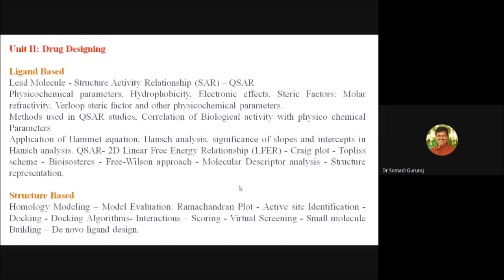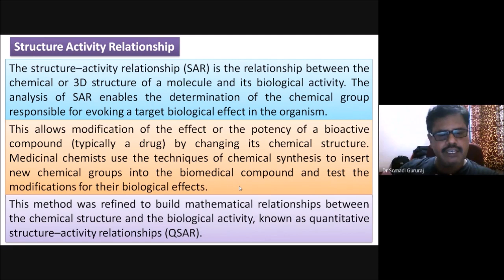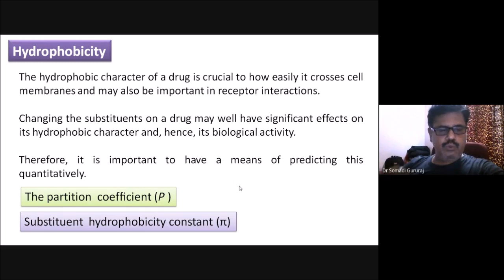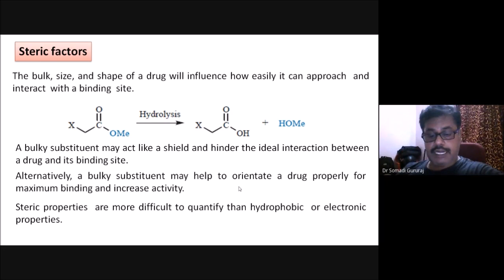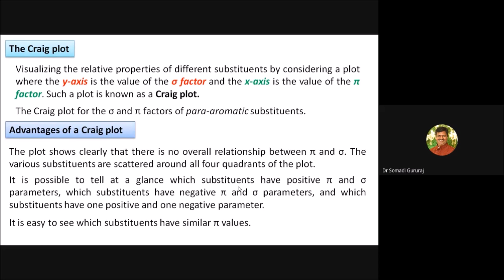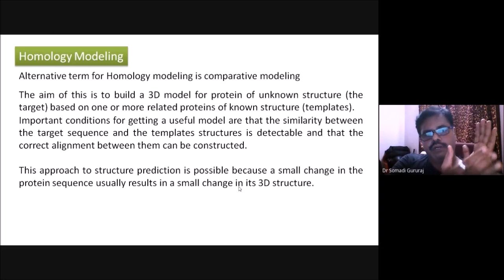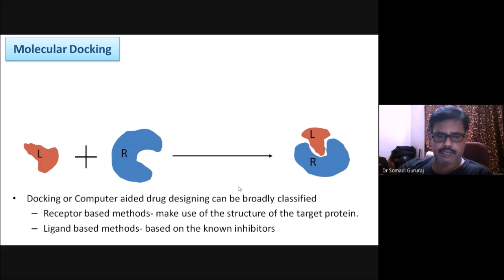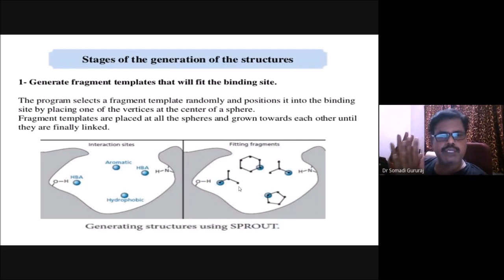Computational Chemistry and Drug Designing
M. Sc. Five Year Integrated Course in Chemistry (Nizam College, O.U.)
Skill Enhancement Course - Paper V (605)
Unit II: Drug Designing